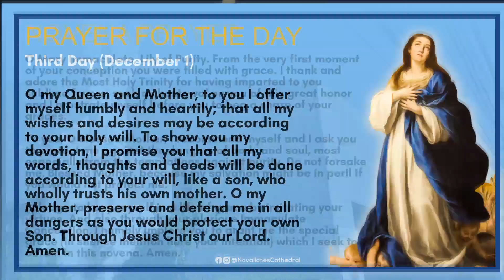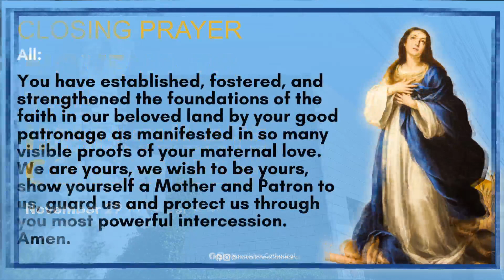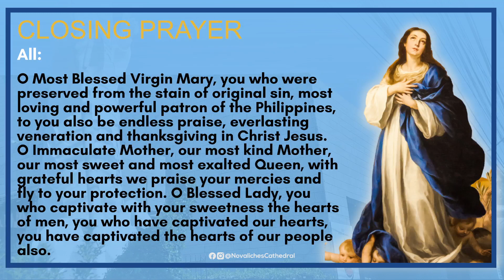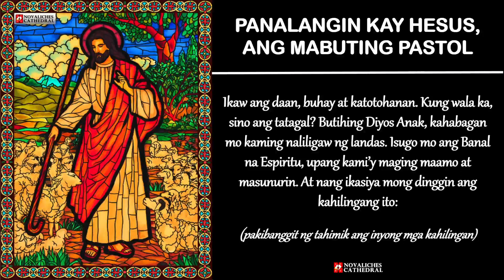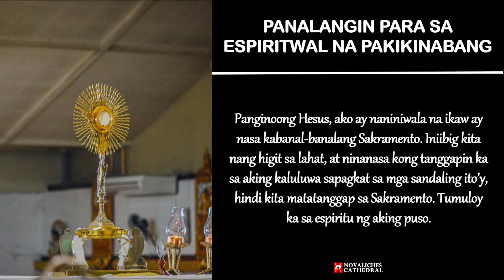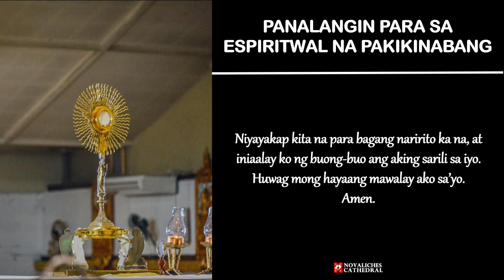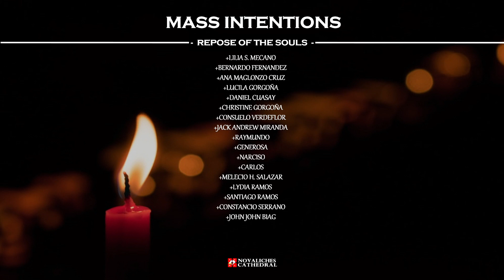Novaliches Cathedral | Sabado sa Unang Linggo ng Adbiyento | Disyembre 4, 2021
Ang Pagdiriwang ng Banal na Misa ngayong Sabado ng Unang Linggo sa Panahon ng Pagdating ng Panginoon na pamumunuan ni Rev. Fr. Thomas Villanueva.